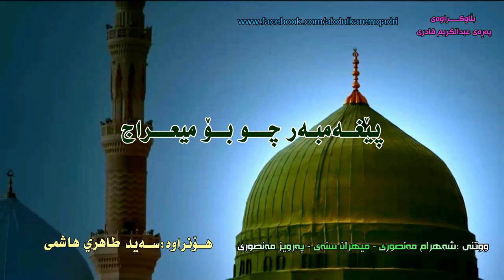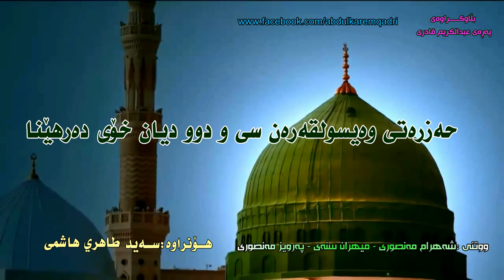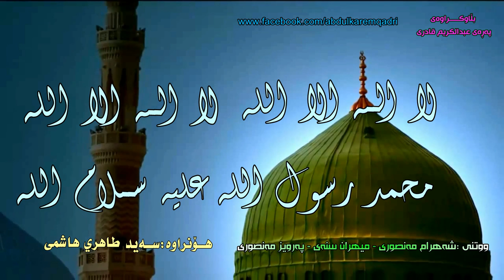شەهرام_مەنصوری music most shorts challenge کوردستان moslim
كزاوية ديدين كلاش

aly and toty gaming 2

اغنية قبائلية.0

جو شو

ذا روك وكيفن هارت

شفاع

شيلات

صباحيات الجمعه

1
2.7‎%‎

صدام حمى دمشق
8.2‎%‎

1
ط3.7‎%‎

confident
3.8‎%‎

اغنية قبائلية
3.6‎%‎

جو شو

1
جو شو
1

ذا روك وكيفن هارت1
شفاع

قيادة الساعدي
1.0‎%‎

كل شي مع مريم
3.7‎%‎

محمود الحسنات

من هم العشره المبشرين بالجنه
3.5‎%‎

ناشونال جغرافيك الحيوانات

نور وميمي
1.0‎%‎

شيلات

صباحيات الجمعه

صدام حمى دمشق

قطتي الصغيرة